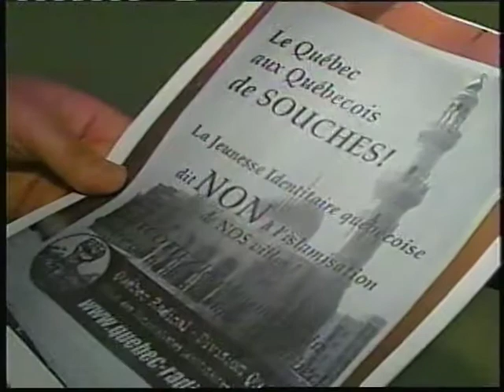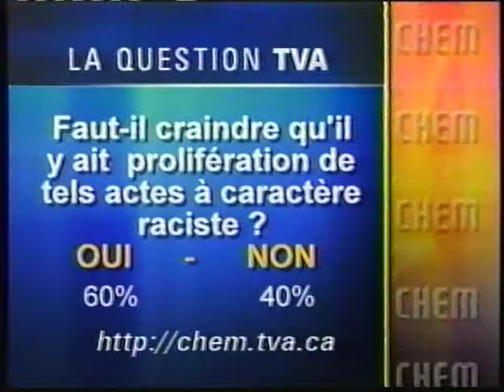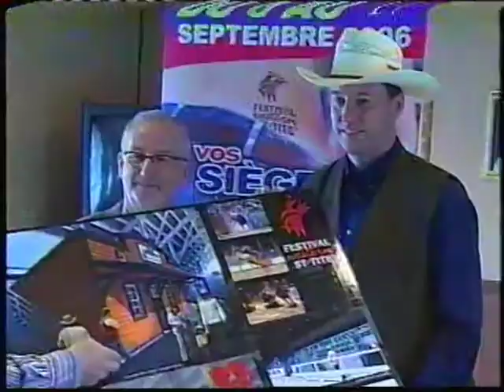Bloc nouvelles 249